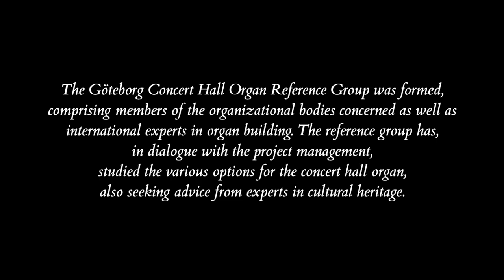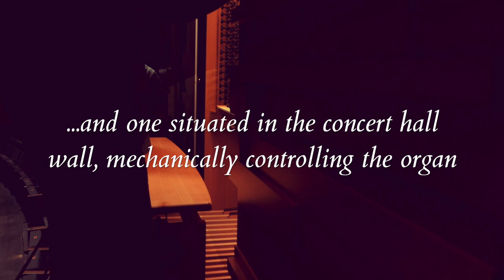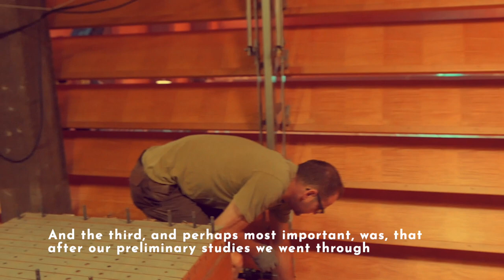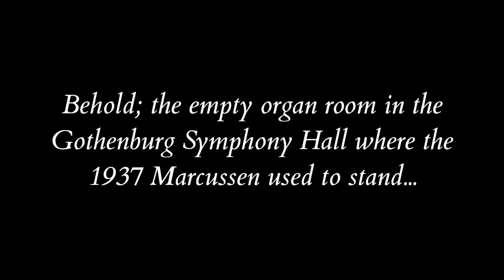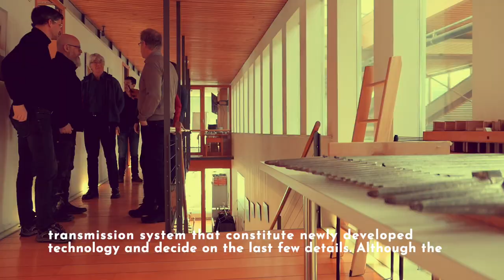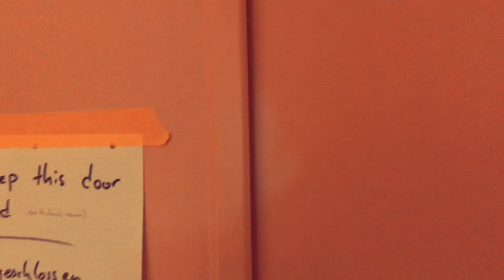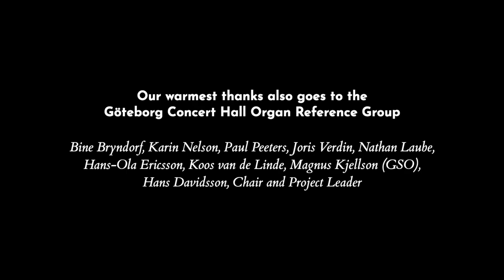The making of the organ in Gothenburg Concert Hall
The organ in Gothenburg Concert Hall, Sweden, is built by Rieger Orgelbau in Austria, an extremely complex work that has been going on for many years. Manufacture unites woodwork, metalwork, aural knowledge, drawing, electronics, work with different materials such as leather, felt, and synthetic materials, as well as assembly work across the world.

The project began 2017 with a thorough prestudy, performed by a team of international organ experts, employed by Higab through the Gothenburg International Organ Academy. This group have assisted the organ builders, property owner Higab, and the Gothenburg Symphony Orchestra with artistic guidance, technical advice, and quality control throughout the process.

When the concert hall’s architect, Nils Einar Eriksson (1899–1978) created the Gothenburg Concert hall he had a vision of a world-class concert hall organ: an organ optimally placed right next to the orchestra, which, alongside it, would be able to form a unified tonal body. This vision is now reality, october 2021.